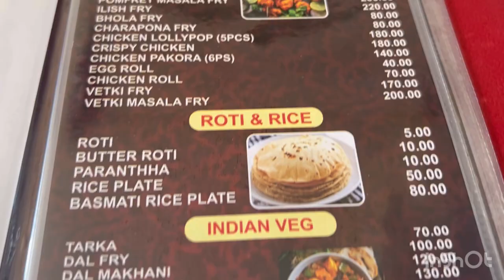Central Canteen - Best Breakfast Restaurant In Digha